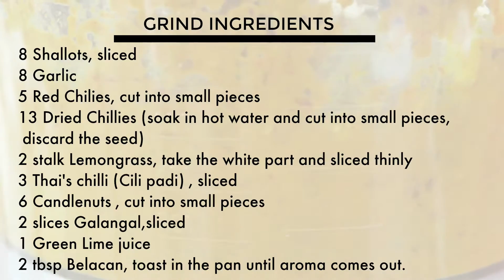Singapore Chilli Crab Recipe - Singapore Chilli Crab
Singapore Chilli Crab - Mouth-watering Chilli Crab Recipe

Singapore Chilli Crab is probably the most famous of all crab dishes in Singapore. You can't leave Singapore without eating it.
Singapore Chilli crab is luxurious, rich, spicy and so so satisfying.

Traditionally, the dish is served with steamed buns, steamed rice or even crusty bread.

To be honest; usually, I did not cook crab at home even though I love to eat them. It's just too messy to handle before and after cooking. But, it too long now and I guess it is good to bring back the crabs in my kitchen.

It is essential to use live crab for this dish, but if you can't find it where you are, you will have to settle with frozen crabs, but the taste and texture might differ from the fresh crab.

This dish is so easy to re-create at home, and I promise you the Chilli Crab is absolutely mouthwatering and delicious. You'll thank me later.

Happy Cooking!